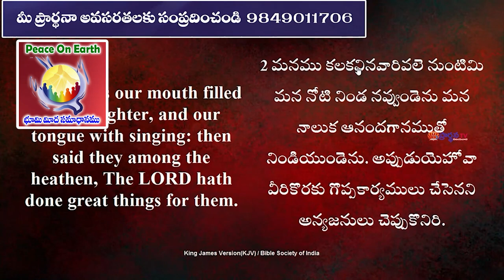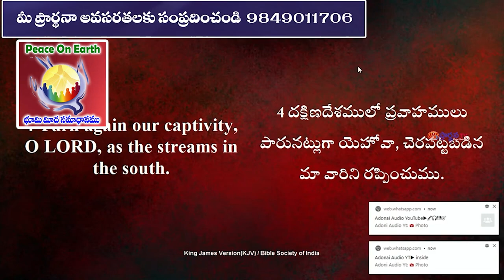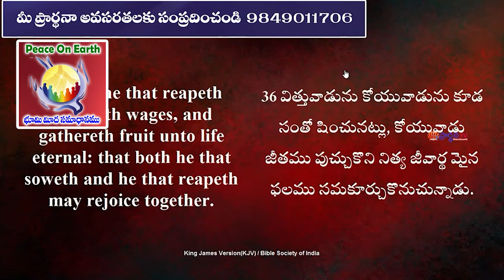09 09 2023 Joseph vijay kumar garu